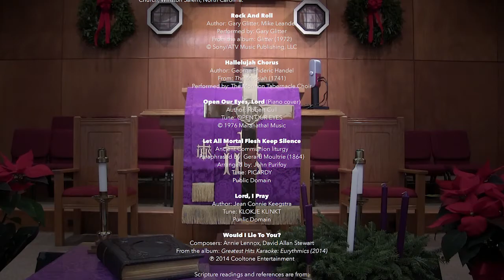Thank You For Waiting! (2 Peter 3.8-15a)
We are called to wait, but for what and how?.
OBLIGATORY ATTRIBUTIONS, KUDOS, AND ACCOLADES

Altared States is a non-profit organization. This podcast is intended for entertainment, education, and illustration and not for any commercial purpose. At no time is any claim made or intended on the rights of ownership of any video/audio/graphic materials that might be used.

We make such materials available in our efforts to enhance the understanding of this broadcast’s overall theme. The material on this site is distributed without profit for research and educational purposes.

Producer:
R. Wesley McLeod

Video Production and Graphic Design:
Altared States

This podcast is an internet outreach
ministry designed and implemented by:

Preacher Bob is an ordained Elder of the United Methodist Church and a member of the Western North Carolina Annual Conference. He has served in the Conference for the past 30 years and is currently appointed to Hickory Ridge United Methodist Church, Winston Salem, North Carolina.

Author: Gary Glitter, Mike Leander
Performed by: Gary Glitter
From the album: Glitter (1972)

Hallelujah Chorus
Author: George Frideric Handel
From: The Messiah (1741)
Performed by: The Mormon Tabernacle Choir

Open Our Eyes, Lord (Piano cover)
Author: Robert Cull
Tune: OPEN OUR EYES

Ancient Communion liturgy
Paraphrased by: Gerard Moultrie (1864)
Arranged by: John Purifoy
Tune: PICARDY
Public Domain

lord, I Pray
Author: Jean Connie Keegstra
Tune: KLOKJE KLINKT
Punlic Domain

Would I Lie To You?
Composers: Annie Lennox, David Allan Stewart
From the album: Greatest Hits Karaoke: Eurythmics (2014)

Scripture readings and references are from:
The Message

The opinions stated herein are those of the broadcaster and do not necessarily conform to traditional orthodoxy.  The broadcaster is soley responsible for the content of this video, so don;t blame Satan, demons, or possession thereby if said content gets your panties all in a twist. Those with fundamentalist tendencies should avoid prolonged contact as such exposure may result in such symptoms as loving one’s neighbor as one’s self, praying for those who can’t stand your guts, and an overall general improvement in one’s outlook on life. These symptoms could indicate a more serious condition such as the ability to think freely and with clarity.  This condition will worsen or become permanent with continued exposure. None of these claims have been approved by the FDA. No greenhouse gasses were emitted during the production of this video (well,  maybe just a few), and no dolphins green sea turtles, spotted owls, or Elvis impersonators were harmed.